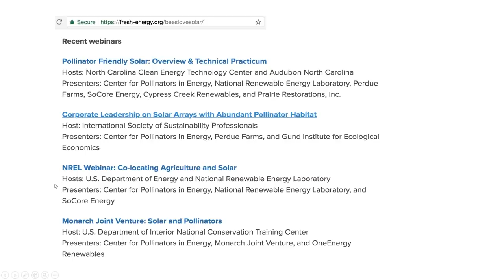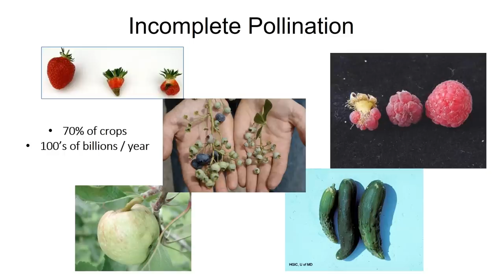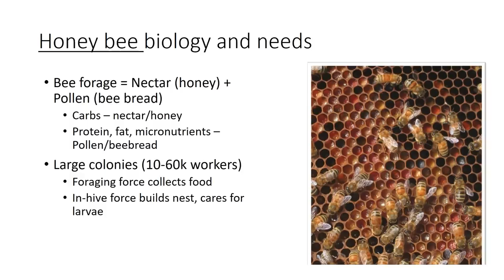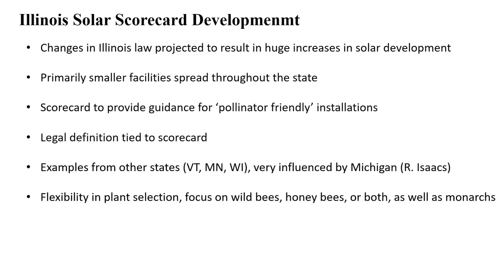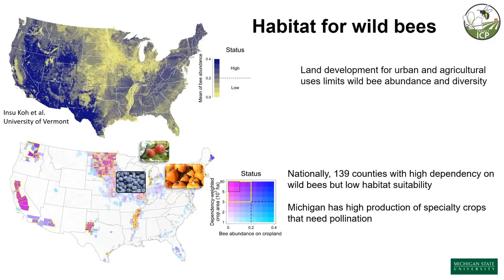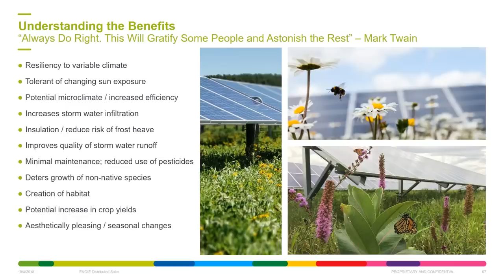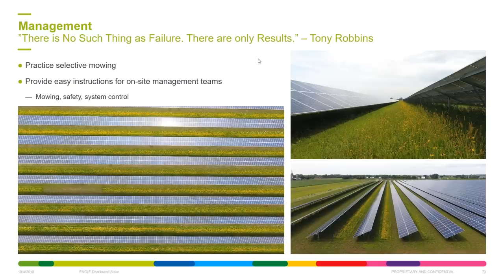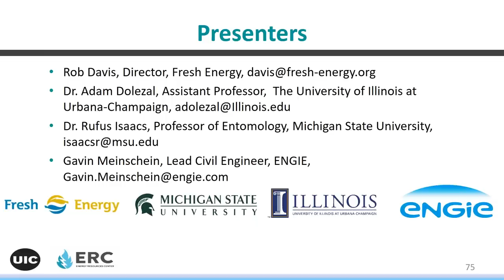Pollinator Friendly Solar: Setting State Standards - October 4, 2018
Presenters:
Rob Davis, Director at Fresh Energy
Dr. Rufus Isaacs, Professor of Entomology at Michigan State University
Dr. Adam Dolezal, Assistant Professor at The University of Illinois at Urbana-Champaign
Gavin Meinschein, Lead Civil Engineer at ENGIE

This webinar presents an overview of state standards for solar pollinator habitat across the United States. Webinar presenters share their perspectives on the development of these standards, coordination among stakeholders, unique considerations by state, and experiences with their implementation.